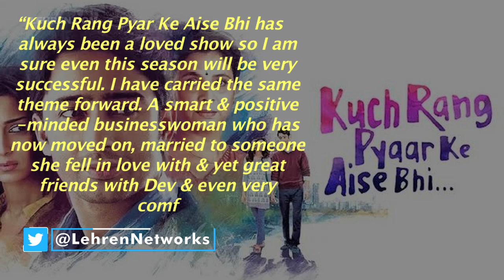Roop Durgapal Talks About Her Character In Kuch Rang Pyar Ke Aise Bhi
Kuch Rang Pyar Ke Aise Bhi has always been a show loved by all; I am sure even this season will be successful: Roop Durgapal